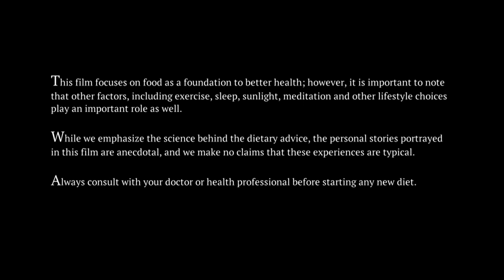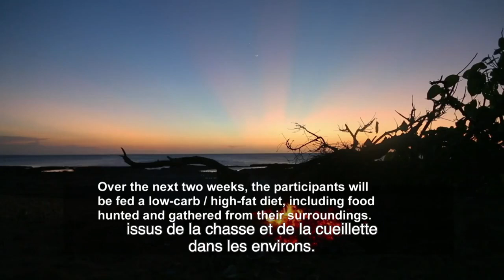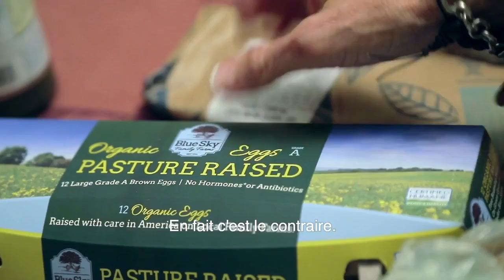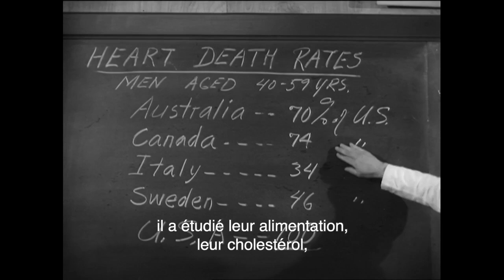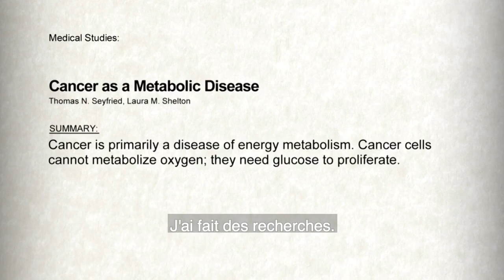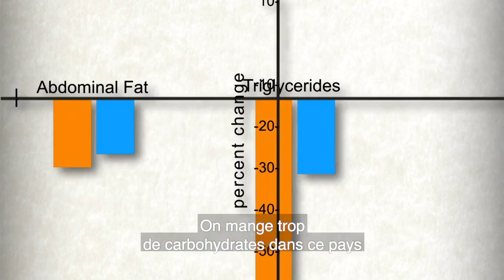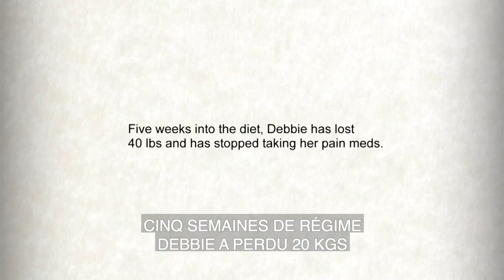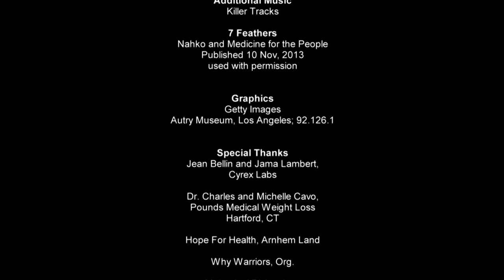La pilule magique "The Magic Pill" VOSTFR film complet | MonCarnivore 🥩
La pilule magique (The Magic Pill)
Documentaire de 2017 sur l'alimentation cétogène réalisé par Rob Tate.
Film complet 1h 30 m, version originale sous-titrée en français.

@MonCarnivore 🥩🍖🥓🍗🎣🧀🍳🥛🧂💧 Mon régime carnivore - à base de viandes et de graisses animales, c'est une alimentation pauvre en glucides et riche en produits d'origine animale dont l'apport en graisses animales est égal ou supérieur à celui de protéines animales, qui exclut les produits d'origine végétale dans sa totalité ou presque.

Au menu, tout type de viande (bovine, ovine, porcine, volaille) du poisson, des œufs, occasionnellement des abats, des produits laitiers avec modération en guise de condiment (fromages à présure animale, kéfir de lait, ghee, beurre, crème), des graisses animales (graisse/gras de canard, d'oie, de bœuf, d'agneau, saindoux, ghee, beurre) à rajouter selon mes envies, du bouillon d'os, du sel (de Guérande, de l'Île de Ré, de l'Himalaya, etc.)  pour les électrolytes si besoin.